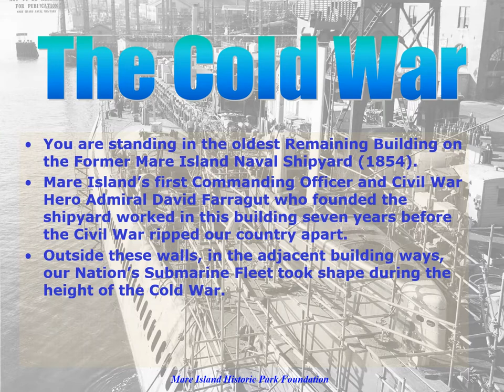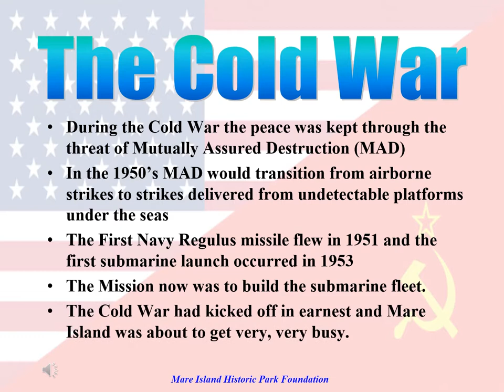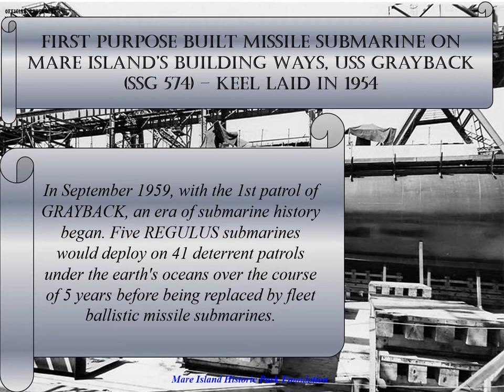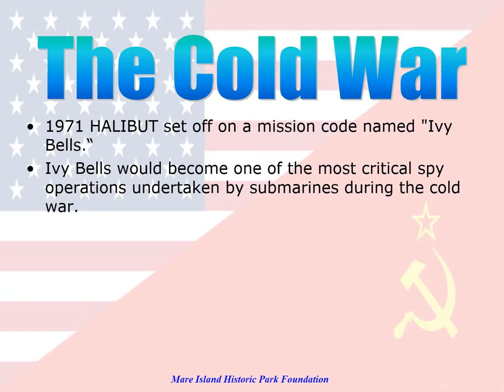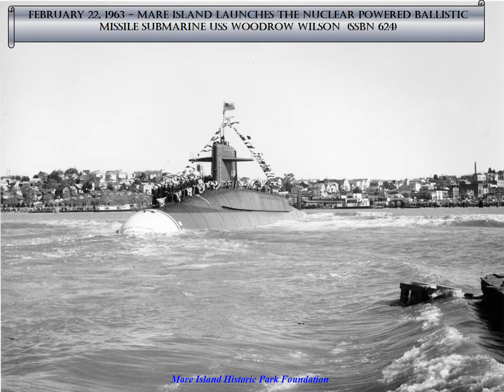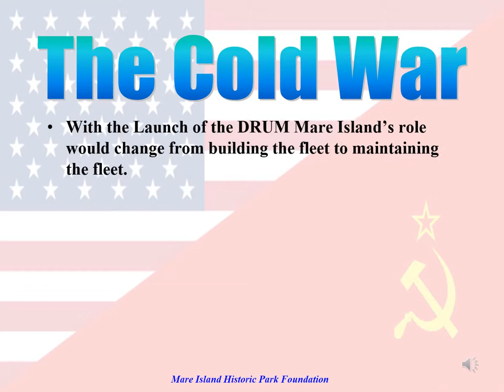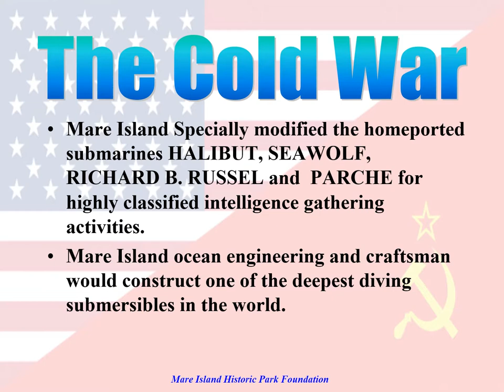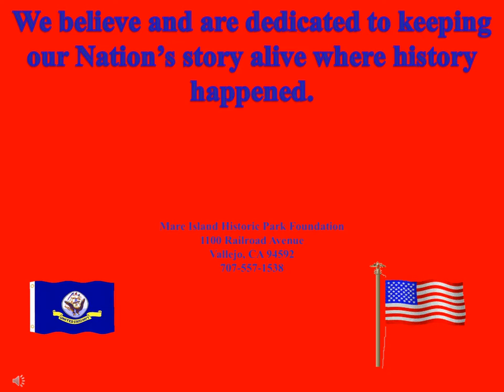Cold War V18 pptm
Mare Island Naval Shipyard's role in the Cold War